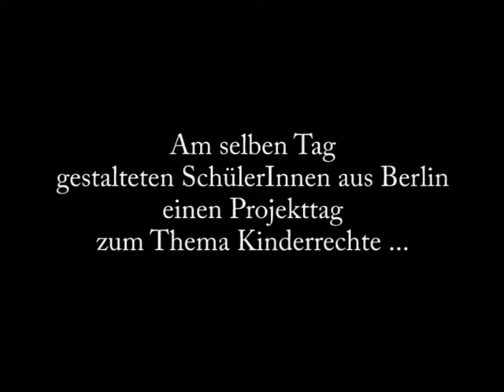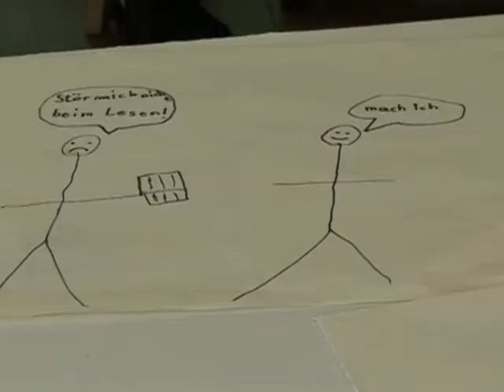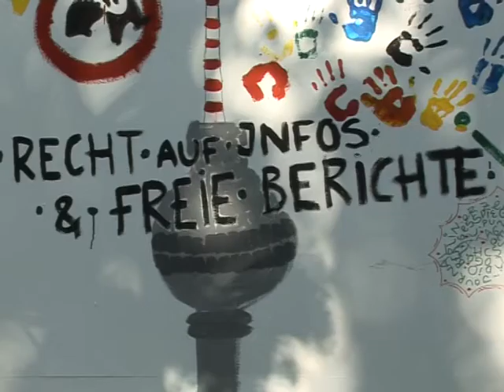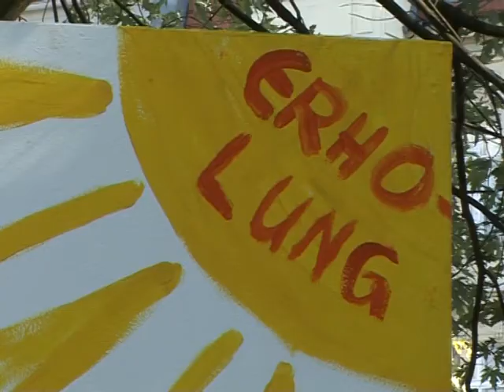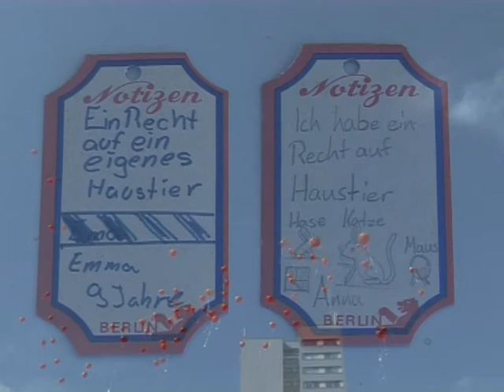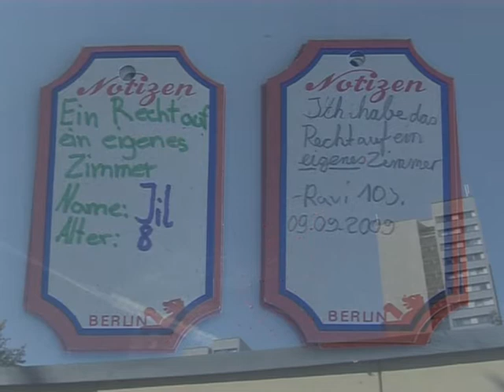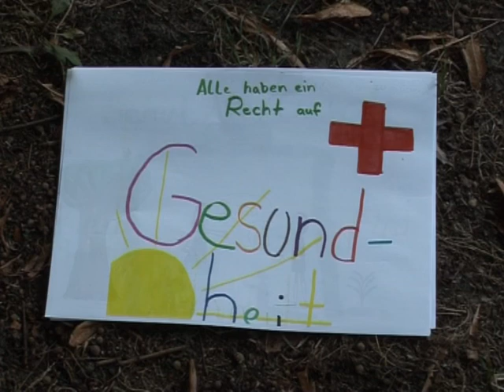Schülerprojekttag Kinderrechte am 9. September 2009 im KREATIVHAUS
Am 9. September 2009 fand im KREATIVHAUS ein kulturpädagogischer Projekttag für Schüler/ -innen zum Thema Kinderrechte statt.